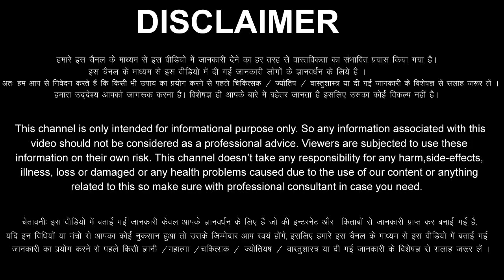Kumbh Rashi 20 May 2023 Aaj Ka Kumbh Rashifal Kumbh Rashifal 20 May 2023 Aquarius Horoscope